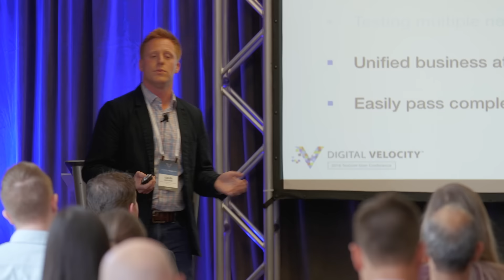Digital Velocity 2016 Day 1 Highlights | Tag Manager and Customer Data Platform